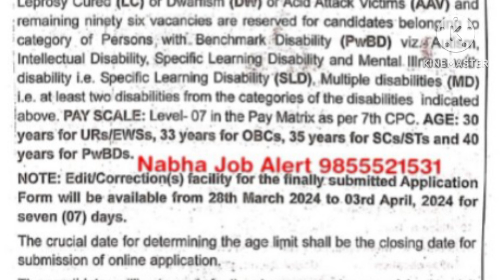Nursing officer vacancies|Nursing officer recruitment|UPSC Nusring officer|B.Sc nursing|GNM|ESIC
This video is informative for Nursing candidates for regular recruitment of Nursing officer in ESIC by UPSC.